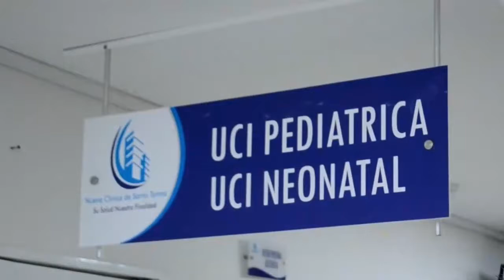SECUESTRAN A GANADERO Y PALMICULTOR EN SAN MARTÍN, SUR DEL CESAR